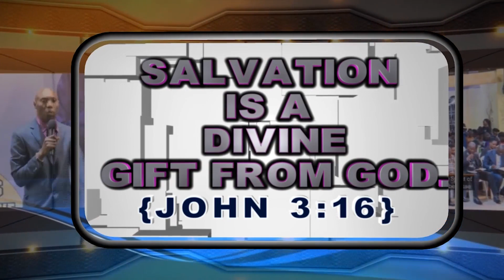SERMON: SALVATION IS A DIVINE GIFT FROM GOD